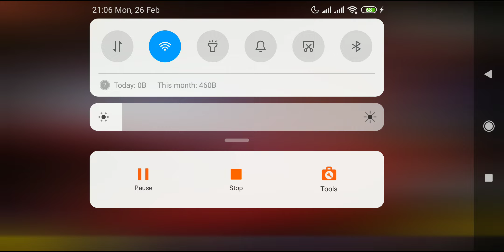Freefire gameplay part 515 awesome custom match